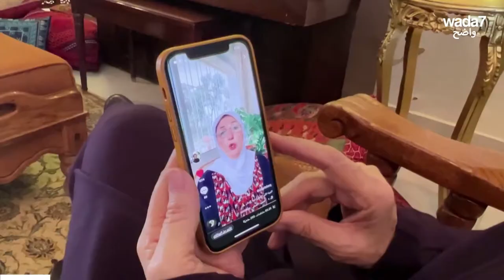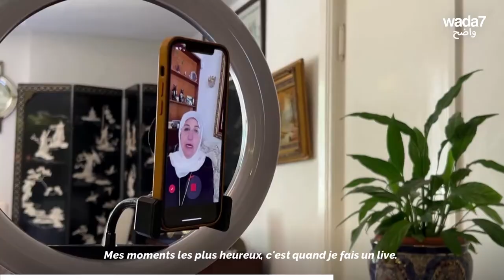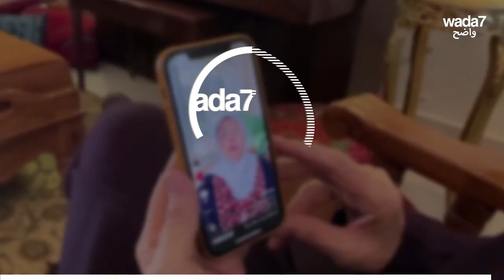Cette octogénaire jordanienne est influenceuse TikTok! 😍👩‍🦳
Cette octogénaire jordanienne est devenue une célèbre influenceuse sur TikTok 😍👩‍🦳 Ses vidéos font des millions de vues! Regardez 👇